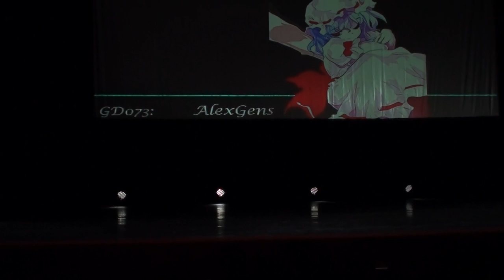Hinode 2014 - Touhou Project AlexGens